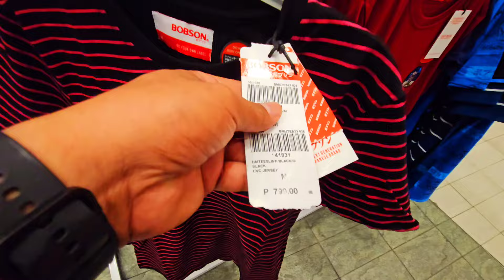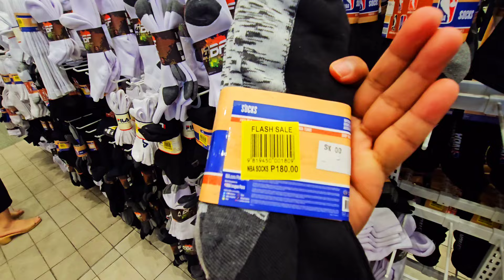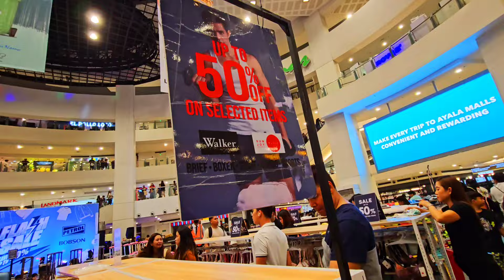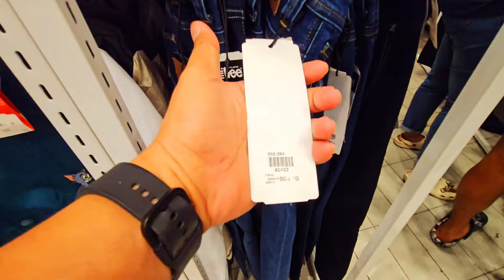FLASH SALE SA TRINOMA MALL 70% OFF MR LEE, BOBSON, PETROL , ONE UP SHOES AND APPARELS 400 PESOS LANG